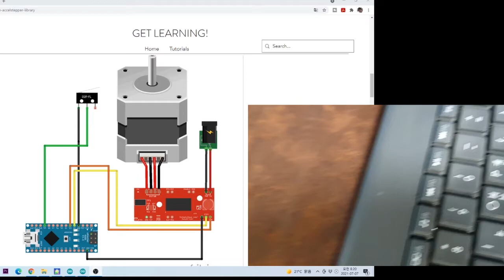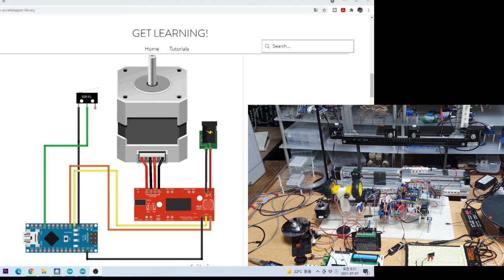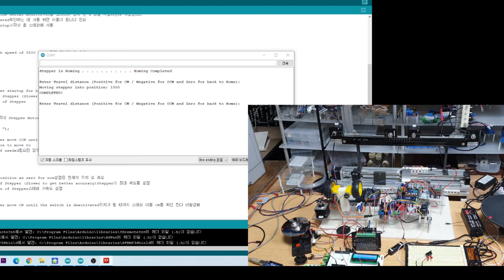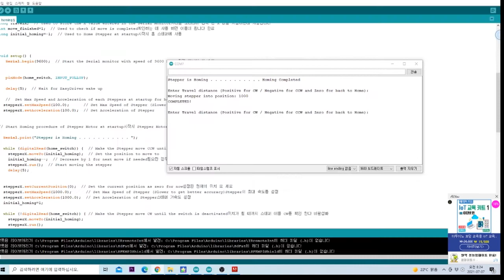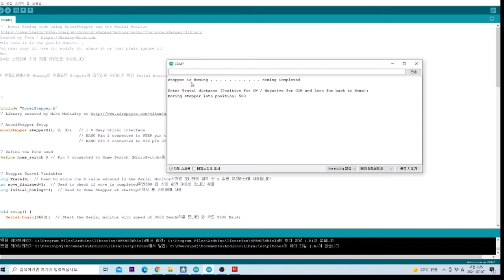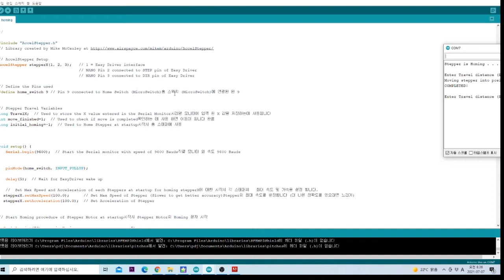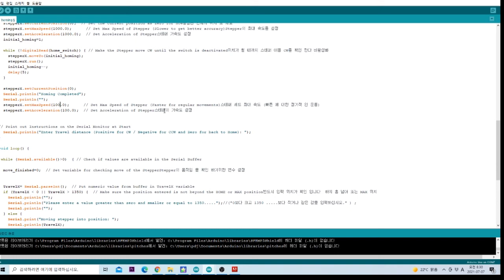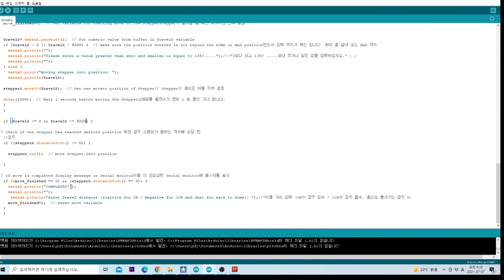아두이노실전공부 스텝모터 호밍스위치작동 소스코드다운로드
[연관사이트]
원격제어스위치